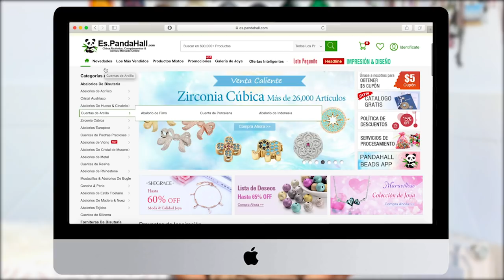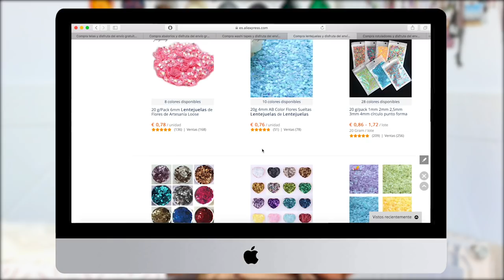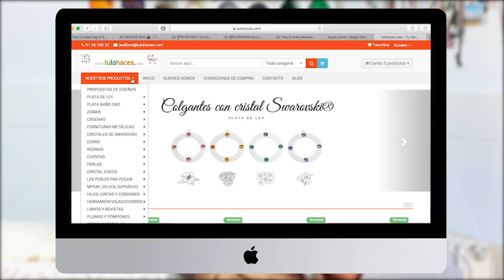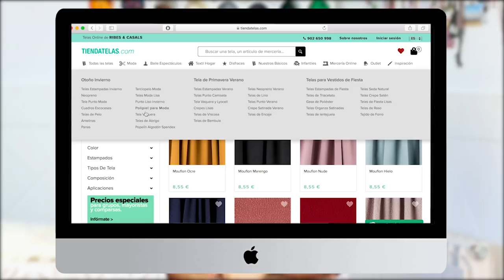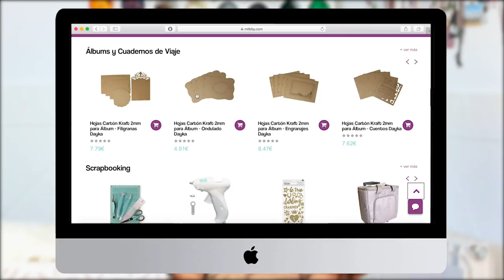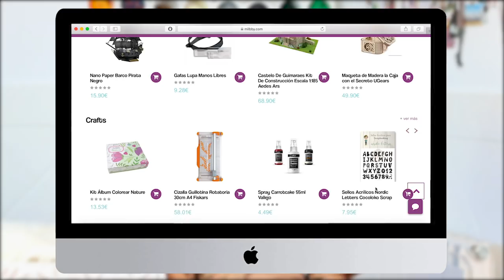Mis tiendas online favoritas de abalorios, scrapbooking, telas, arte...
Dónde compro todos mis materiales para hacer los vídeos de youtube?? En éste vídeo os contesto la pregunta!!

Mejores tiendas online de abalorios, scrapbook, material escolar, arte, costura, telas… y mucho más! - Pandahall, Aliexpress, tulohaces.com, tiendatelas.com y milbby.

Hola a todos y bienvenidos un día mas a canal, en el vídeo de hoy os contaré cuales son mis tiendas online favoritas para comprar materiales con la mejor relación calidad-precio.

24300 gracias💕 SOIS GENIALES!

🅲🅾🅳🅸🅶🅾 🅳🅴 🅳🅴🆂🅲🆄🅴🅽🆃🅾: albaselva15